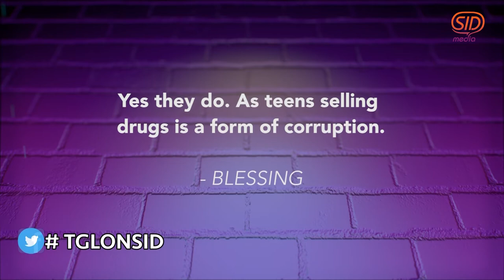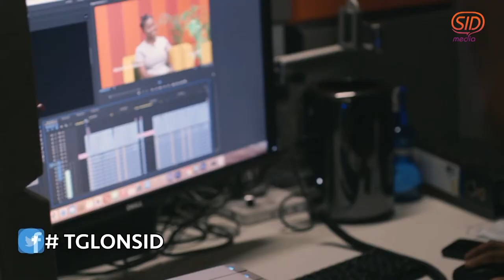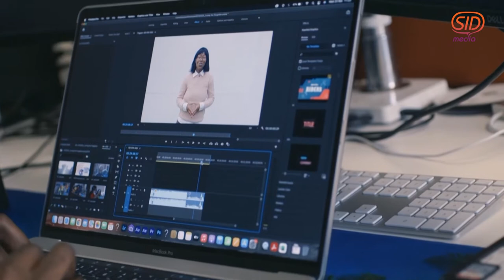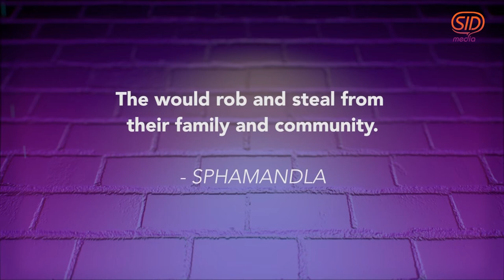TGL Ep 7 - SMALL SCALE CORRUPTION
"Small Scale Corruption" now what is that, in this episode we learn about small scale corruption with the help of an expert and we get to learn what the bible has to say about small scale corruption.